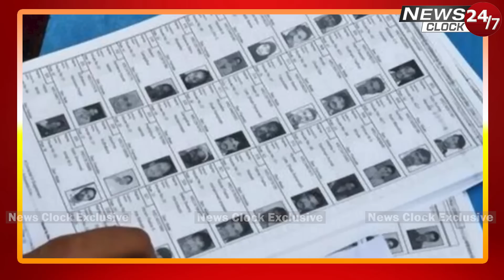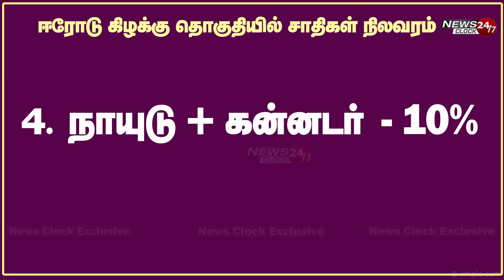Erode East Bye-Election 2023 I ஈரோடு இடைத்தேர்தலில் வேட்பாளர்கள் யார்? யார்?| எந்த சாதி மெஜாரிட்டி?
Erode East Bye-Election 2023 I ஈரோடு கிழக்கு தொகுதி இடைத்தேர்தல் - 2023 | ஈரோடு இடைத்தேர்தலில்  வேட்பாளர்கள் யார்? யார்? | ஈரோடு கிழக்கு தொகுதியில் எந்த சாதி மெஜாரிட்டி? ஈரோடு கிழக்கு தொகுதியில் சாதிகளின் நிலவரம்?